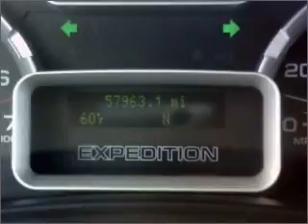2007 Ford Expedition EL - Whitefish MT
Year: 2007
Make: Ford
Model: Expedition EL
Trim: XLT Sport Utility 4D
Engine: 8 cylinder 5.4 liter
Transmission:
Color: Tan
Mileage: 57963
Address:
6331 HWY 93 South